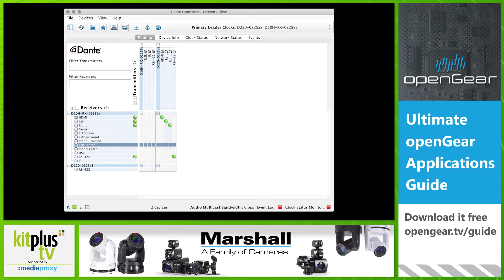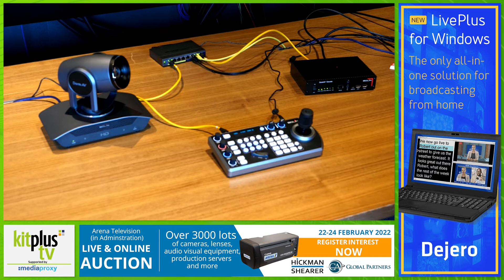Video over IP with Dante AV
Today we're talking to JJ and Matthew Fletcher from HHB about Dante AV. Take a look at the chapter sections below:-

00:00:00 Introduction to Dante AV
00:01:11 How ready is Dante AV?
00:02:01 Dante AV vs. NDI - what's the difference?
00:02:52 Dante AV frame rates / resolutions
00:03:33 Dante AV feature set
00:04:58 Dante AV applications
00:07:01 Remote working with Dante AV
00:09:59 What hardware is available for Dante AV
00:11:24 Dante AV support and training

KitPlus TV is supported by Mediaproxy, the global leader in compliance and logging solutions.